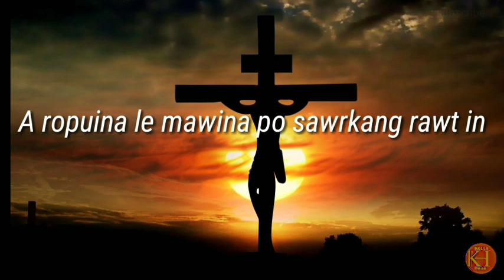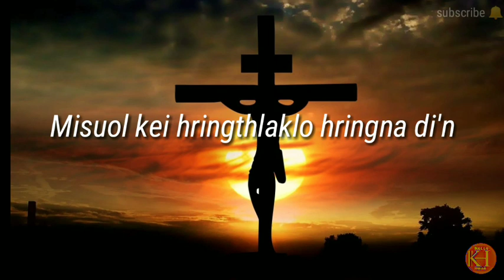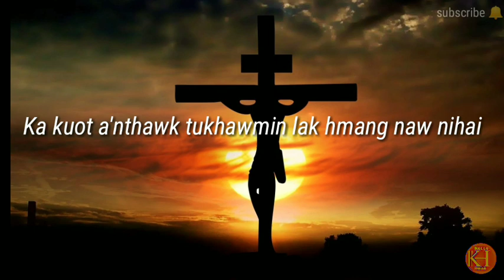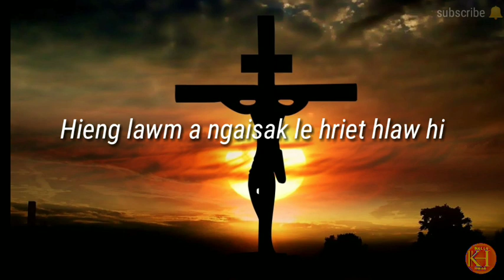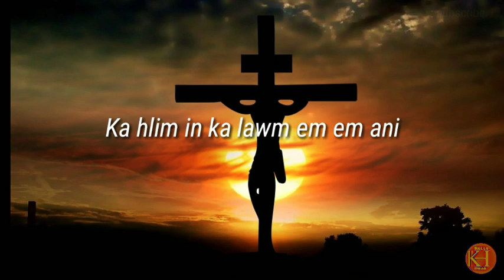Hmar hla thar || Fiemchunghnung_Lalpa_Ngaisak_Le_Hriet_Ka_Nih {lyrics video}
Live a record ani lei in
A hla hi a clear rak naw a
A ngaithlak Dan lo thiem in la😇😇